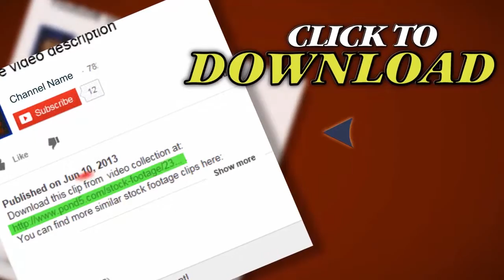Child Little Girl Blowing Bubbles. Stock Footage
Thank you for visiting our page Child Little Girl Blowing Bubbles. Stock Footage"